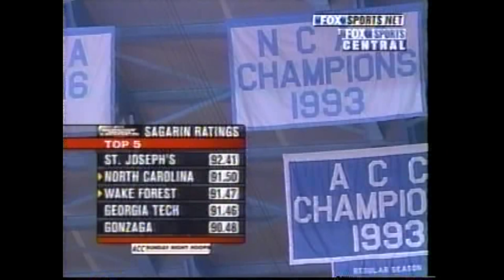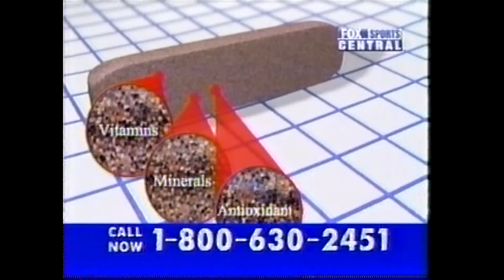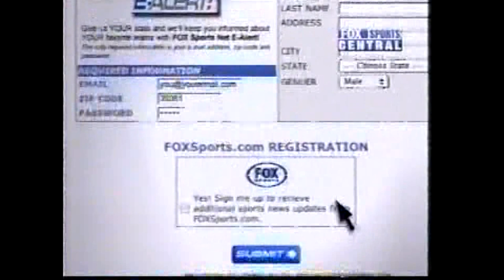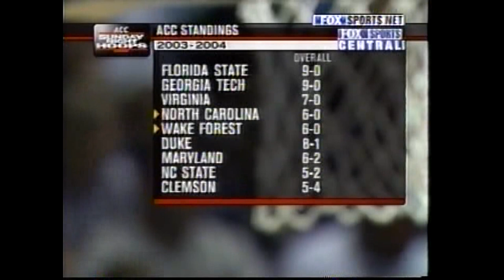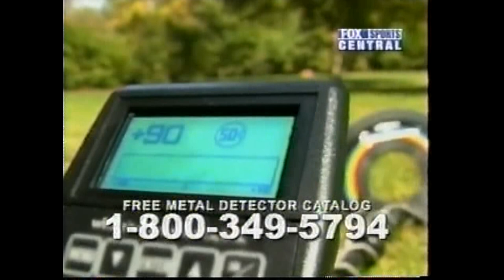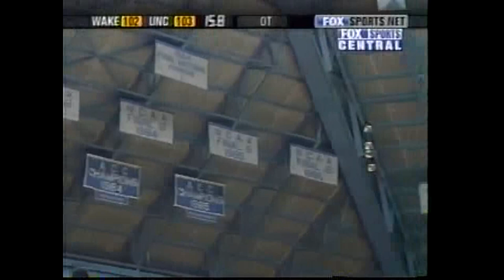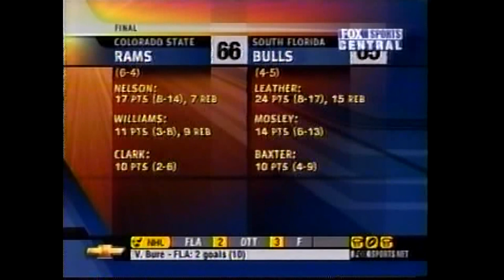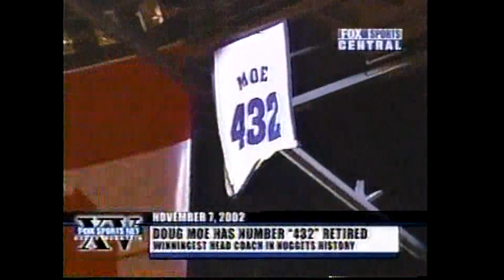2003 12 21 Wake Forest @ No Carolina